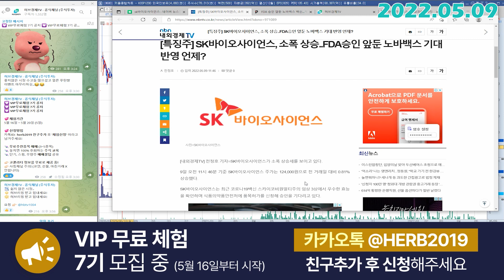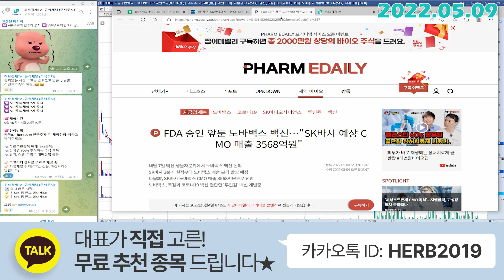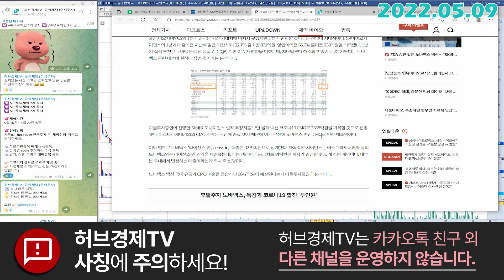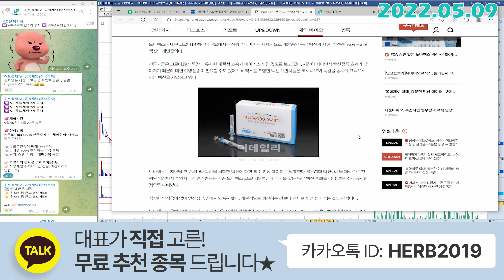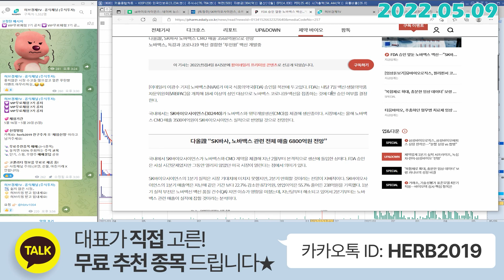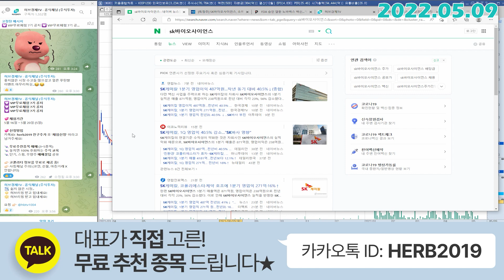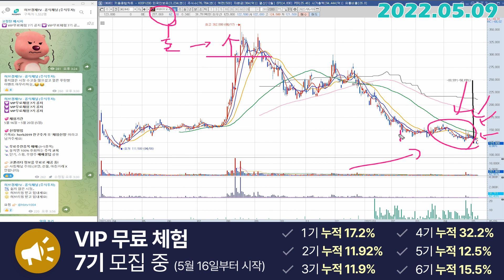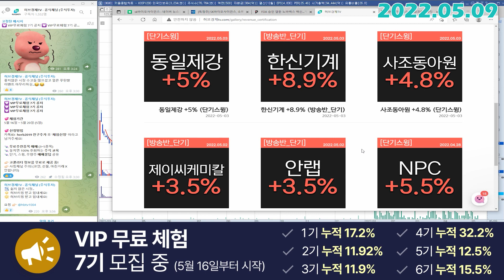SK바이오사이언스 (302440) - 예상 CMO 매출은?